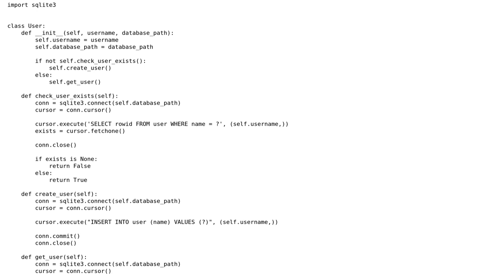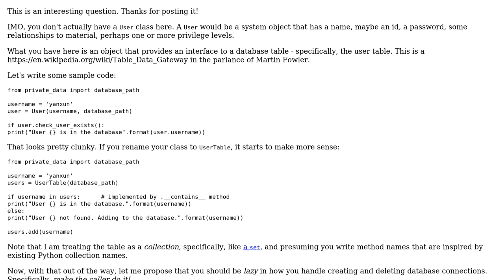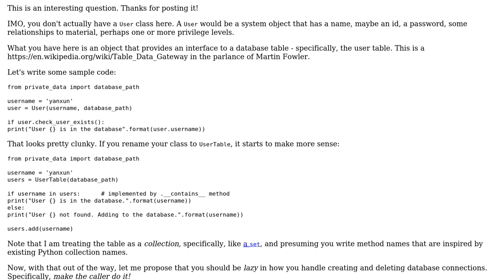Code Review: Python simple Class with sqlite and unit testing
With thanks & praise to God, and with thanks to the many people who have made this project possible! | Content (except music & images) licensed under CC BY-SA | Music | Images & others | With thanks to user yanxun user Peilonrayz user aghast and the Stack Exchange Network Trademarks are property of their respective owners. You are responsible for your own actions.